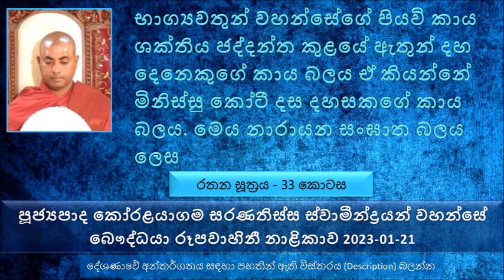Rathana Sutta 33 - Ven Koralayagama Saranathissa Thero 2023.01.21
Ven Koralayagama Saranathiss Thero  The Buddhist TV 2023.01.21
මෙහි video එක සඳහා බෞද්ධයා රූපවාහියේ youtube නාළිකාවේ පහත link එක භාවිතා කරන්න
රතන සූත්‍රයේ උතුම් 04 වෙනි ගාථා රතනය විස්තර කිරීම
මෙතක් සාරාංශය
මහා නාරායන සංඝාත බලය කියල කියන්නේ මොකද්ද ?
භාග්‍යවතුන් වහන්සේගේ පියවි කාය  ශක්තිය ජද්දන්ත කුළයේ ඇතුන් දහ දෙනෙකුගේ කාය බලය ඒ කියන්නේ මිනිස්සු කෝටී දස දහසකගේ  කාය බලය මෙය නාරායන සංඝාත බලය ලෙස ධර්මයේ සඳහන් වෙනවා
බුදුරජාණන් වහන්සේගේ ඥාණ බල 10
මේ ලෝකයේ යම්කිසි දෙයක් හටගන්න හේතුව මොකද්ද කියල මනාව දන්නා ඥාණය
අතීත වර්තමාන අනාගත මේ තුන් කාලයටම අයත් සත්වයන්ගේ කර්ම විපාක  හරියටම දකිනා නුවණ
මරණින් පසු උප්පත්තිය දකිනා නුවණ
අපි කවුරුවත් හෙට වෙන්නේ මොකද්ද කියල  දන්නේ නැතුව තමයි අද  මෙතන ඉන්නේ
මට්ටකුණ්ඩලිට පිහිට වුණ භාග්‍යවතුන් වහන්සේ
අතීතයේ අය වන්දනා කරනකොට ප්‍රදක්ෂිණා කර කර තමයි වන්දනා කරේ.
භාග්‍යවතුන්ගේ වර්ණය ඉක්මවන්න කාටවත් නැහැ. ජාතරූප වර්ණය කියන්නේ මොකද්ද කියල අපි දන්නේ නැහැ මොකද අපි ජාතරූප දැකල නැති නිසා.
ආනන්තරීක සමාධිය කියන්නේ මොකද්ද ?